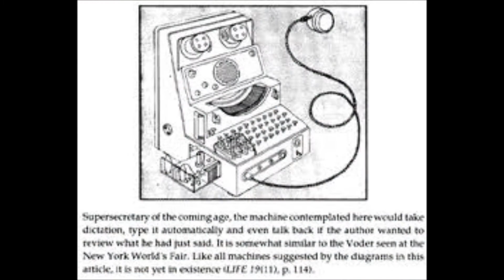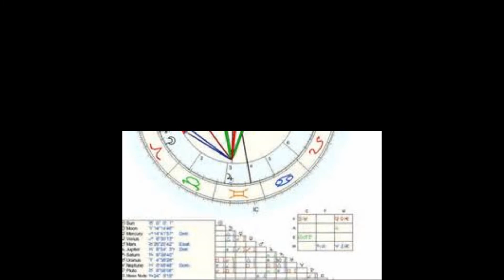How`s your whole family?